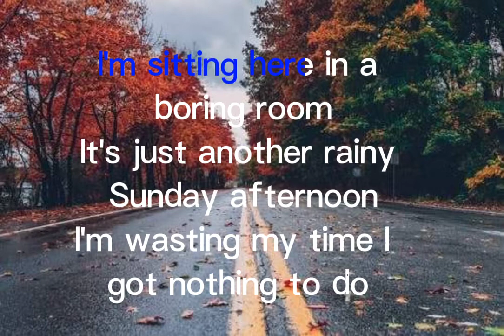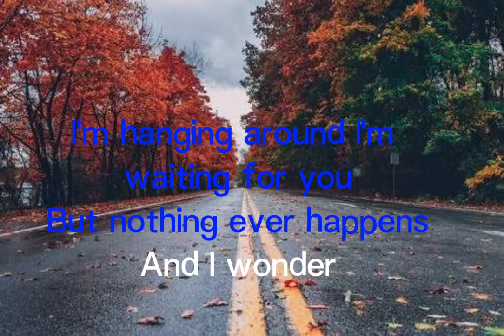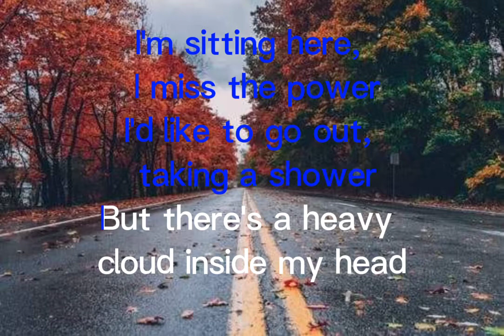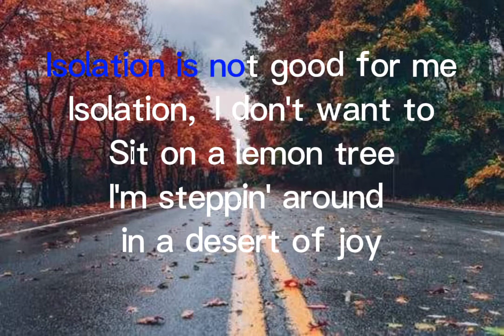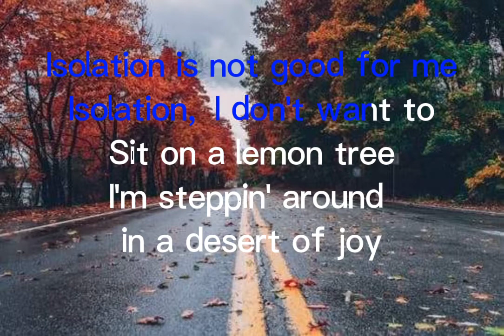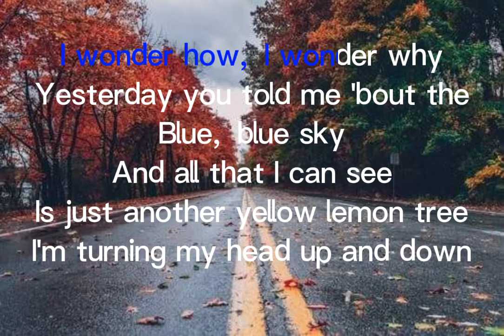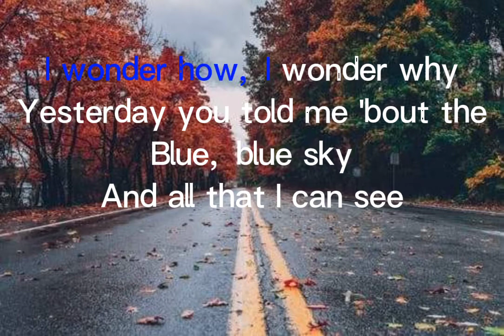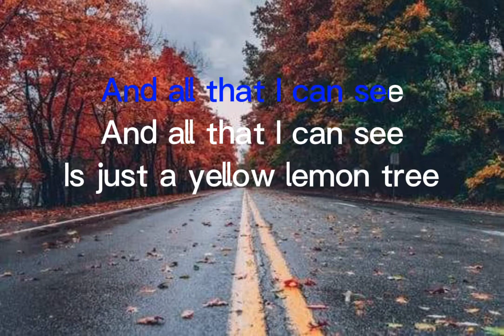Lemon tree song by : Fools Garden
Lemon Tree
Song by Fools Garden

But nothing ever happens
Yesterday you told me 'bout the
I'm turning, turning, turning, turning
Turning around
And all that I can see
Is just another lemon tree
Sing dah
Dah-dah-dah-dam, dee-dab-dah
Dah-dah-dah-dam, dee-dab-dah
Dab-deedly dah
Well, nothing ever happens
Isolation, I don't want to
Sit on a lemon tree
I'm steppin' around in a desert of joy
Maybe anyhow I'll get another toy
And everything will happen
Is just another yellow lemon tree
I'm turning my head up and down